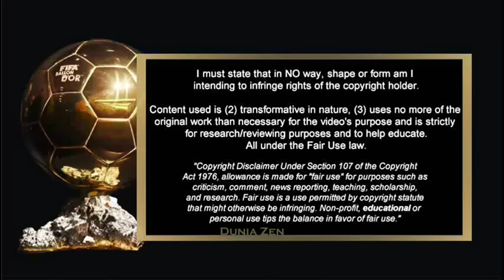BALLON D'OR 2023 - TOP 30 RANKINGS - HAALAND vs MESSI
Stats in this video was updated on May 23, 2023 - After Semifinal UEFA Champions League 2022/23

This is just an update. We always update every month or every moment. And Maybe many weakness on this update. But we try with objective perspective and some analysis. Give us your opinions and Let's enjoy it!